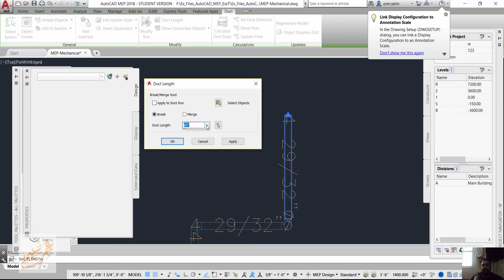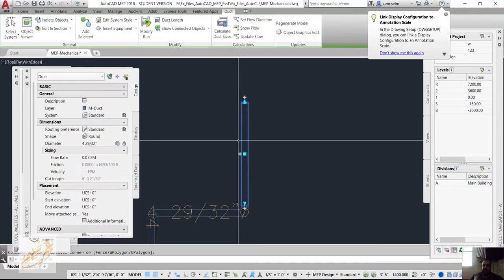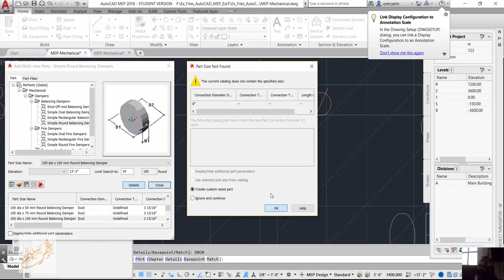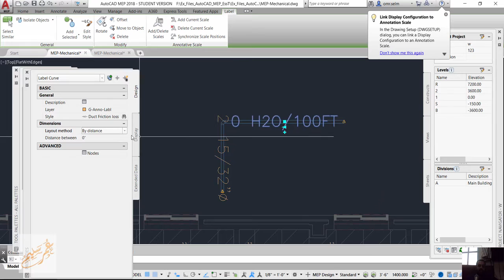04 AUTOCAD MEP DUCT